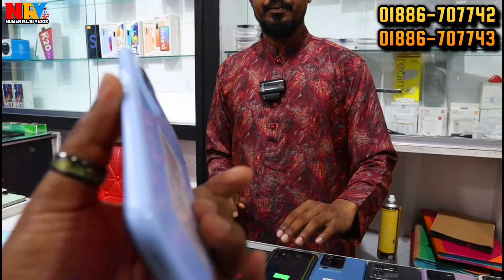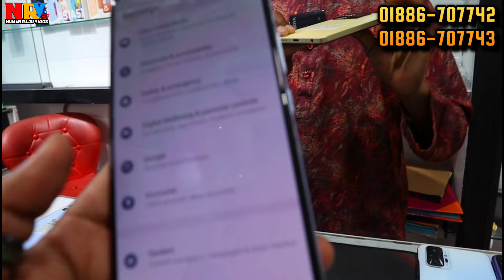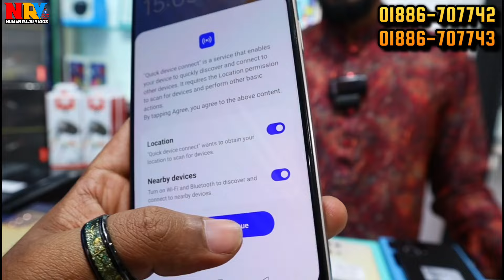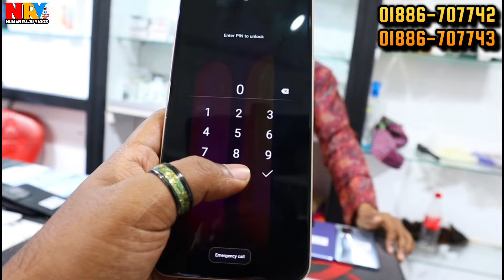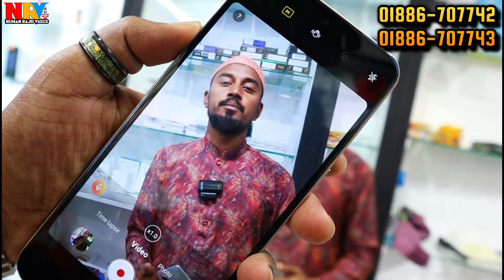দাম পছন্দ না হলে Wifi বিল পরিশোধ 🟡 used iphone price in bd | used phone price in bangladesh 2024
🚾 যোগাযোগ করুন 👇
                Jamuna Future Park
                      CELL TUNE BD
          Level -4, Block- A, Shop - 015|B
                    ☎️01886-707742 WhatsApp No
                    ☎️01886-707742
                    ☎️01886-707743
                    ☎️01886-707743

                                         Take Care
                                   😍GOOD BYE🥰